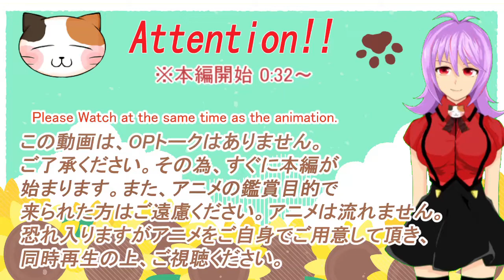「白い砂のアクアトープ」23話リアクション動画 The Aquatope on White Sand ep 23 Reaction